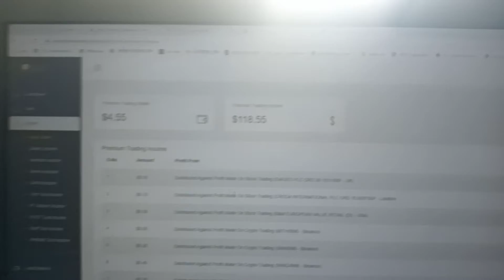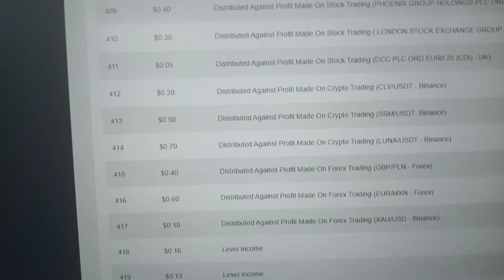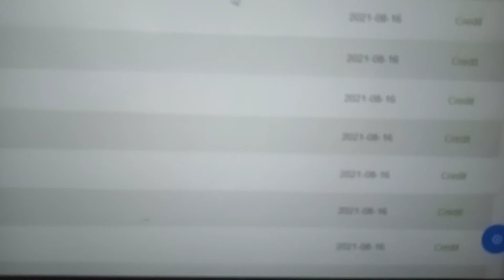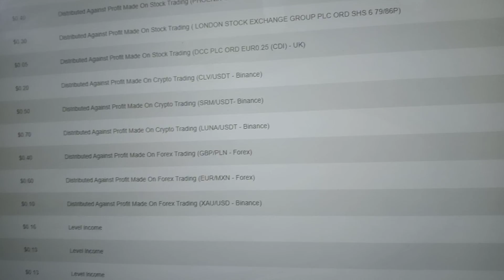Premium training income in World 🌍 Money 💲 Trade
╔ ஜ۩۞۩ஜ ╗
               *New Launch*
           *WORLD MONEY*
*TRADE* ╚ ஜ۩۞۩ஜ ╝

_*Per Minutes*_
          _*Per Hours*_
                   _*Per Day*_
                           _*Income*_

20020289

*👇JOINING AMOUNT*
 _$23_= 1840 rupees indian

*👇DIRECT REFERRAL INCOME*
$7/Joining

*👇LEVEL INCOME*
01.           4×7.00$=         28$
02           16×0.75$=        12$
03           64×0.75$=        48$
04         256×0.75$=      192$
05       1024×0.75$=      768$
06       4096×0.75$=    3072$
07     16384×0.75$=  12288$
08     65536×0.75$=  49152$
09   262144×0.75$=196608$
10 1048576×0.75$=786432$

*👇SILVER AUTOPOOL INCOME*
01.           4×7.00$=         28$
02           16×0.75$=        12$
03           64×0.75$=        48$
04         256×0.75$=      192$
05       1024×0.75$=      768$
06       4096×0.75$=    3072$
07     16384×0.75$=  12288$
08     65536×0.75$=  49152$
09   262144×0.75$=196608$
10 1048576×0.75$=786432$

*👇GOLD AUTOPOOL INCOME*
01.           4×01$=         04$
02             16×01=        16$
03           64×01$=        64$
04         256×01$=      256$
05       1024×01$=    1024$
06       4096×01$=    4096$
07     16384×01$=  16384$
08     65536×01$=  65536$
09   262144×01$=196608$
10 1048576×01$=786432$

*👇Fixed Salary Per Month*
_$135 से $20000/Month_

*👇SELF BIT TRADING INCOME*
_Daily Groth Incentive_
_1$ to 4$/Daily_

*👇PREMIUM TRADING INCOME*
*_LEVEL_*      *_COMMISSION_*
*_20% Income Divide 7 Upline_*

*👇WITHDRAW SYSTEM*
_Mimimum Withdrawal 7$_

*You Can Withdrawal Any Time*
_Your Balance Will Be Transfer Within Time_